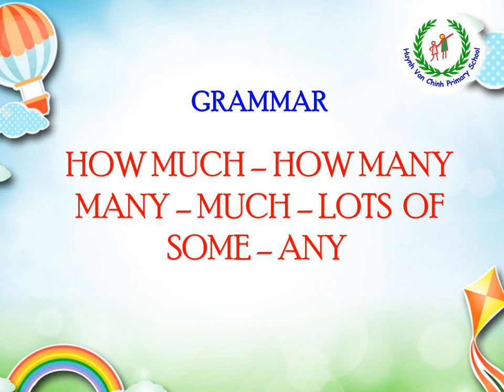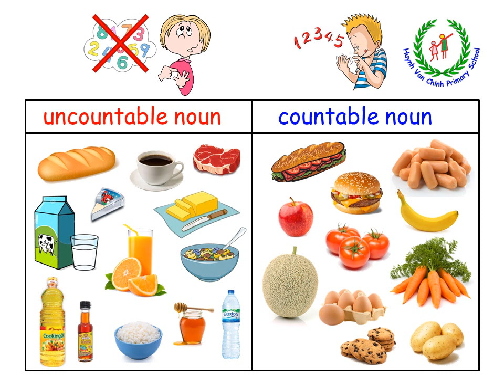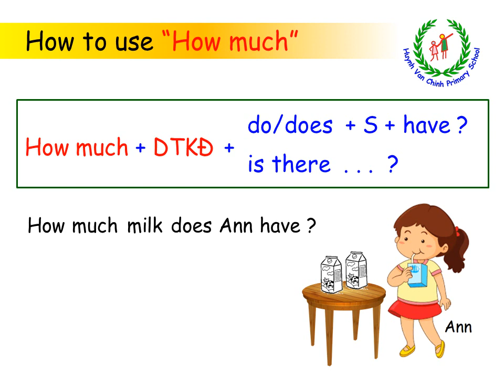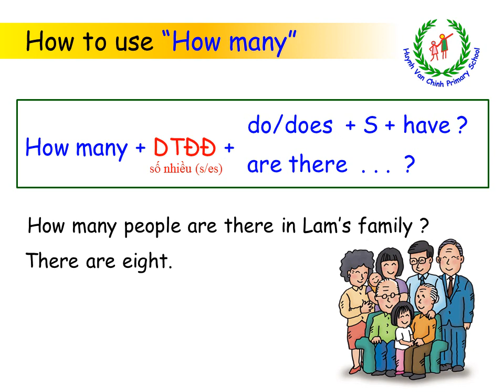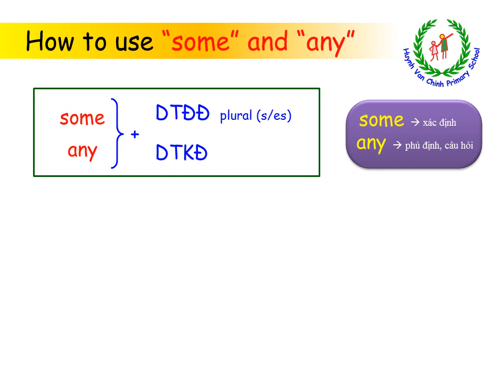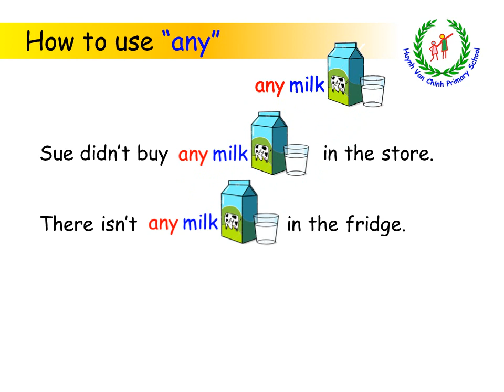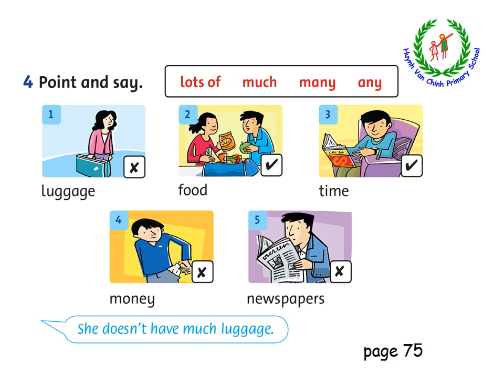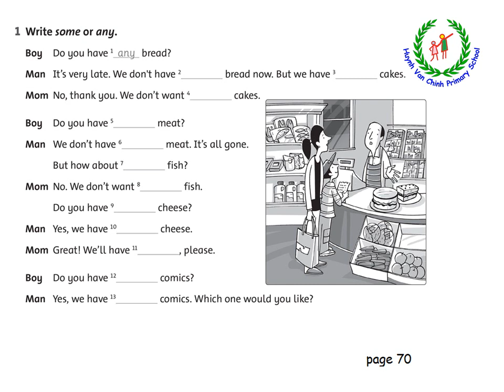Grade 5 - Unit 10 - Grammar : how much - how many - many - much - lots of -some - any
Đây là một bài ngữ pháp khá dài. Tuy nhiên, các em cần theo dõi và lắng nghe thật kỹ những phân tích trong bài để hiểu rõ hơn về các danh từ đếm được và không đếm. Đồng thời, trong bài này, các em sẽ được học về cách dùng của  how much - how many - many - much - lots of -some - any trong câu khi làm bài tập. Các em cố gắng học và ghi nhớ nhé.